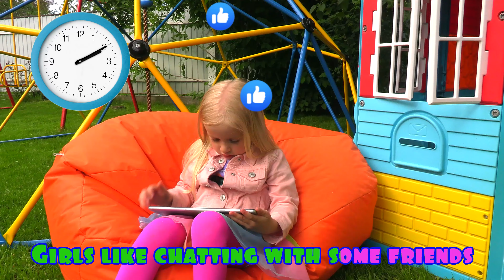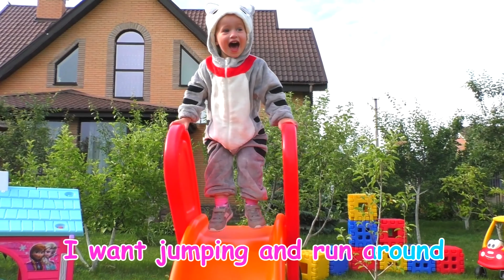How to keep Eyesight + more Children's Songs by Katya and Dima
A new video by Katya and Dima "How to keep Eyesight".